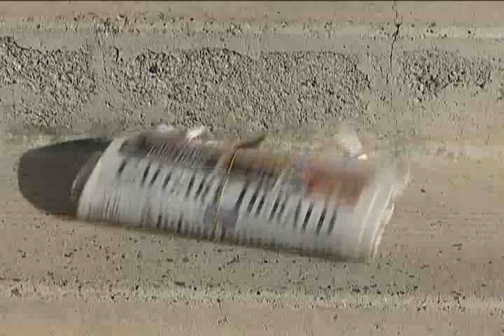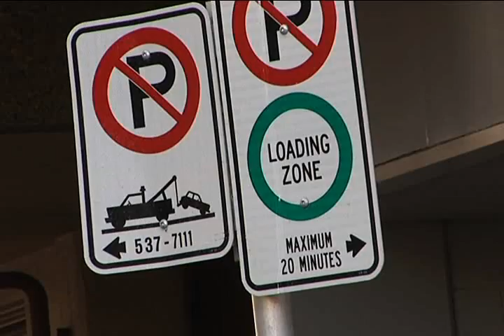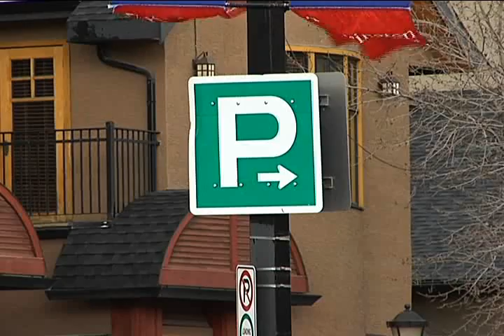Calgary Herald Video Editorial: Parking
Its rare to find, costly and a real source of frustration for drivers. The downtown parking spot is becoming especially irksome for those whose business depends on loading zones or short term stops. The Calgary Herald editorial board thinks The advent of the park plus systems means something has to be done.